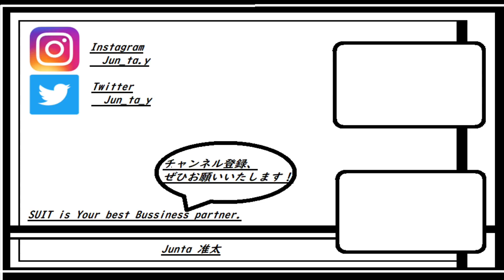5分で解説。イタリアンクラシコ。 What is unique about Italian,French classic suit?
動画　概要

すいません、撮影中熱くなってしまい、編集しても7～8分の動画になってしまいました・・

最初の時事ネタは飛ばしていただいて構いません。笑

お待たせいたしました、今回の動画はイタリアンクラシコについて。

ラテン系スーツはどのように生まれ、どのように育ったのか歴史的背景をもとに解説致しました。
ぜひ
「イタリア系スーツが好き！」
という方にご覧頂きたいです。

より深く理解していただくことによってよりコーディネートに深みが出ること間違いなし！

ぜひ参考にして頂ければ幸いです！

↑日々のコーディネートを更新しております！

↑最新情報をお届けしております！

買ってみた系の動画。

★JUNTA YOSHINAGA

個人スタイリストとして独立、2月7日よりYOU TUBE CHANNELを配信開始。

スタイリングサービスについては

※2 YouTubeメッセージ機能はスパムが多発しているため、利用しておりません。ご理解のほどよろしくお願い致します。